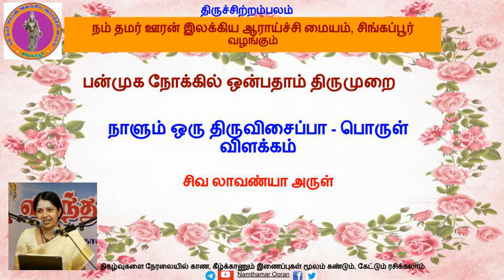பொருள் விளக்கம் - 9.29.9 சேந்தனார் - திருப்பல்லாண்டு (பாலுக்குப் பாலகன் ..)